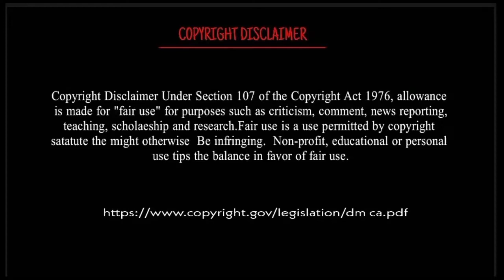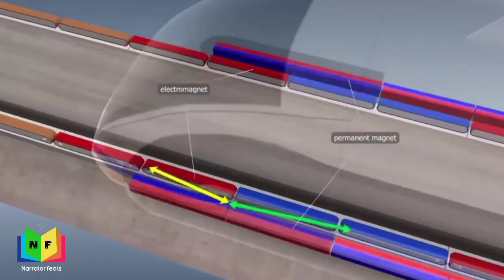Shinkansen - World's Number 1 Fastest Bullet Train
In this channel, we upload motivational, mysterious and the most surprising things in the world.